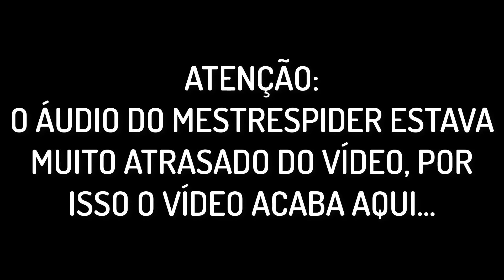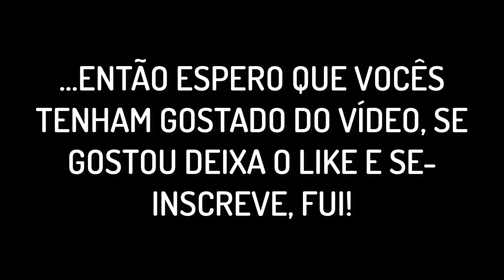Rust Ruínas #03 | Comprei todos os kits de construção e fiz essa base | Minecraft